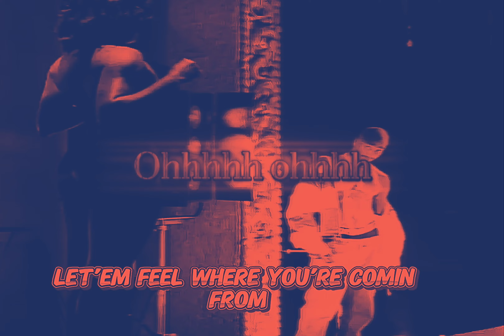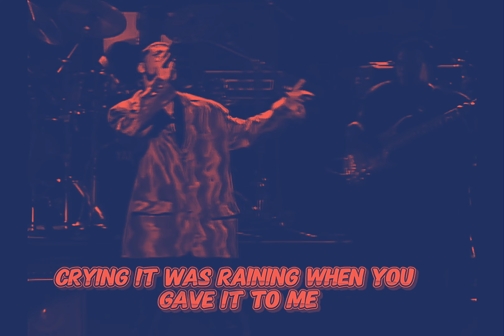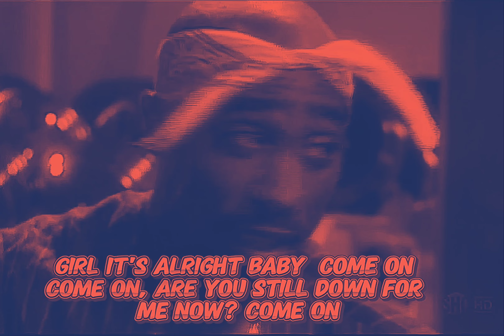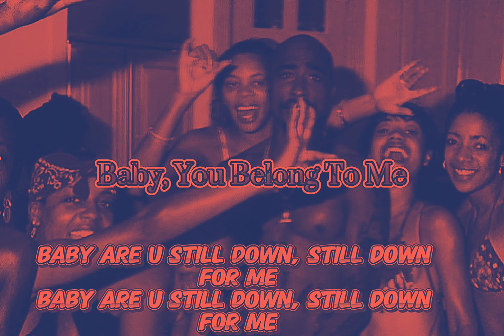Jon B, 2Pac - Are U Still Down (Instrumental)(OG Vibe Mix)(Lyrics)[High Definition Enhanced] 4K